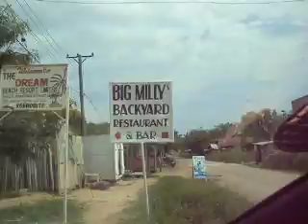Going to Big Milly's Backyard Bortianor Ghana